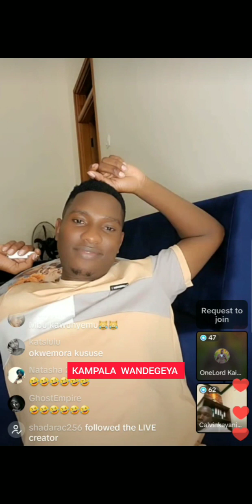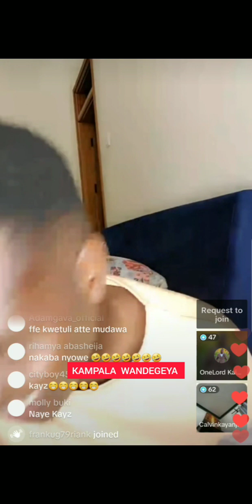Kayz Ayabiza Ebyama Bya Calvin Kayanja Ku TikTok Live Ya Tamale Junior